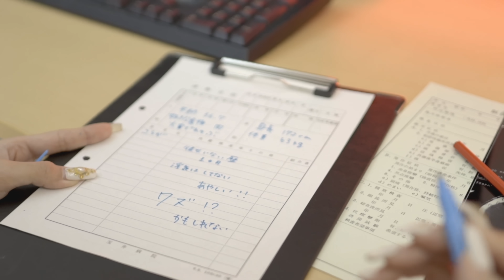AYA a.k.a. PANDA - 死んでよBABY （字幕）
2nd Album 「ANEMONE」からのシングル！
Pro タイプライター
BEAT タイプライター& Melody Creator

1.死んでよBABY
2.あの頃から今
3.Phone number
4.スパゲッティー
5.スローモーション
6.Hello
7.Believe your self

AYA a.k.a.PANDA ワンマンLIVE「Bloom」
in WWWX
2020年1月10日（金曜日）
会場18:00　開演19:00
チケット発売中